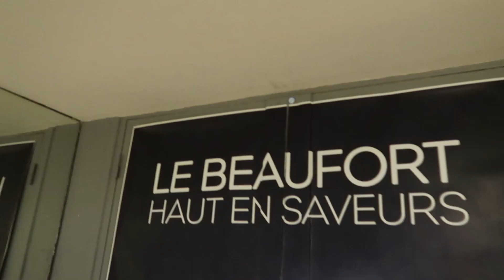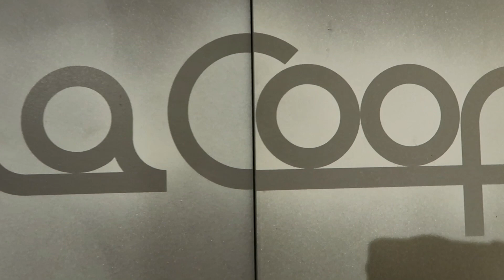Provando Queijos Franceses em PARIS | Vlog de Viagem | Morar na Gringa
E vlog de viagem do Morar na Gringa dessa semana esteve provando Queijos Franceses em PARIS.
Foi umais uma experiência que tivemos com o LeFood, nosso livrinho mágico que nos mostra várias provas de comidas que podem ser feitas em Paris.
Está abaixo o link para que você possa ter mais detalhes sobre o livro do Lefood.

Deixem suas perguntas nos comentários.
Morar na Gringa Paris

porto portugal paris queijo frances morar na gringa brasileiro em portugal primark portugal paris onde se hospedar viver em portugal restaurante paris dicas de viagem paris como viajar paris frança subir a torre eiffel onde comer em paris moraremportugal morar na frança morar em  paris